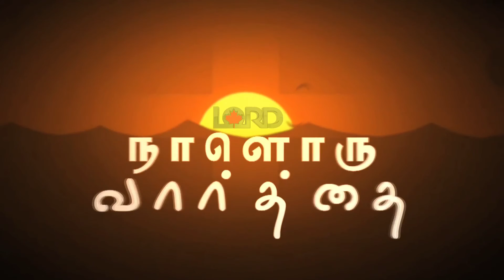Lord TV Presents நாளொரு வார்த்தை | Daily Devotion | Sis .Tharshi | October 29 th 2022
Lord TV Presents நாளொரு வார்த்தை | Daily Devotion